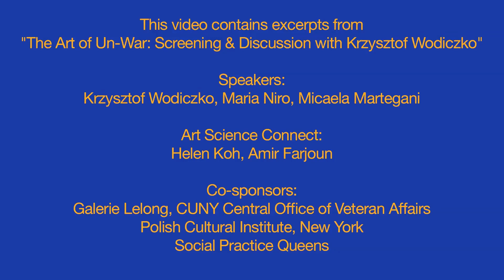Art of Un War: Screening & Discussion with Krzysztof Wodiczko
A special screening of the 60-minute award-winning documentary The Art of Un-War directed by Maria Niro. The film chronicles the life and work of artist and educator, Krzysztof Wodiczko, focusing on major themes in Wodiczko’s oeuvre such as war, trauma, and displacement.